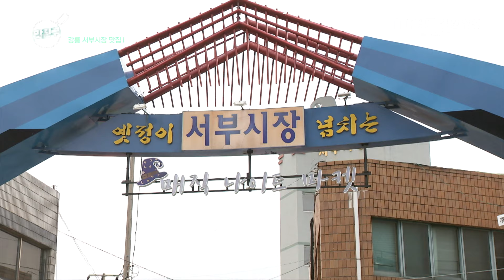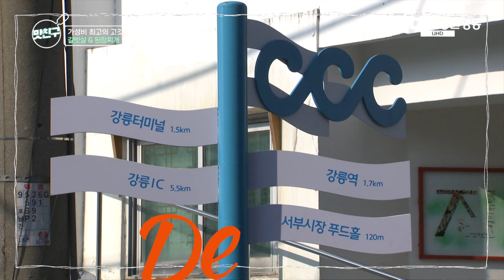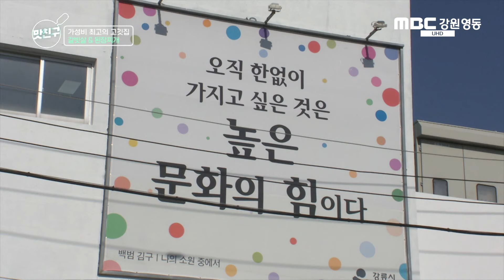강릉 서부시장 맛집! 가성비 최고.. 소 갈비와 된장찌개 / 맛나면 좋은 친구 / MBC강원영동 20240422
맛나면 좋은 친구 74회 1부

강릉에 오면 중앙시장만 가지 말고
넉넉한 맛, 맛있는 정을 갖고 있는 서부시장을 찾아주세요!
가성비 최고 고깃집에서 맛보는 갈빗살과 된찌